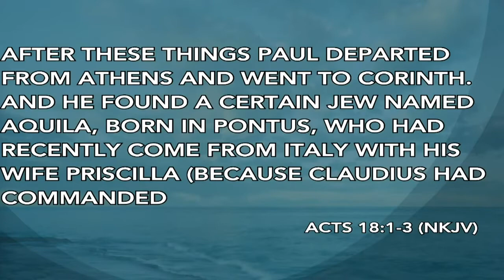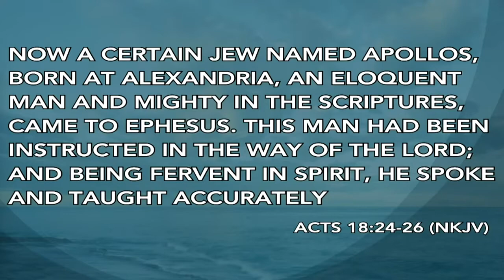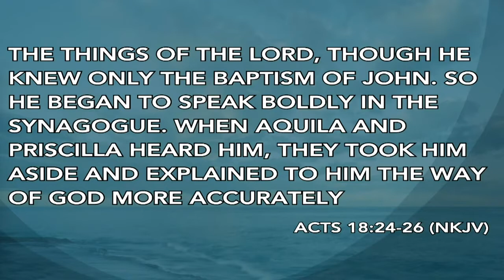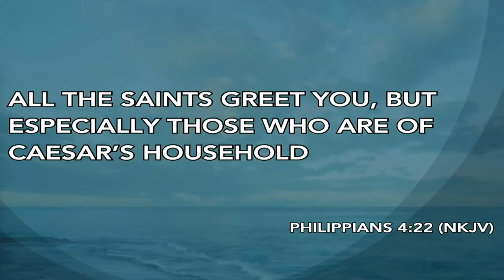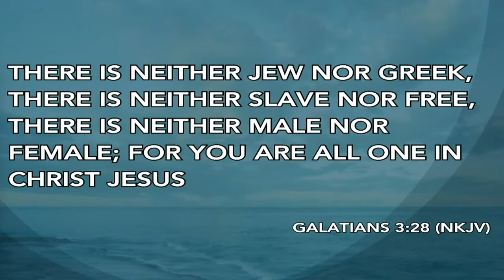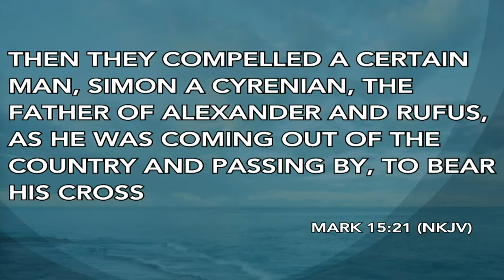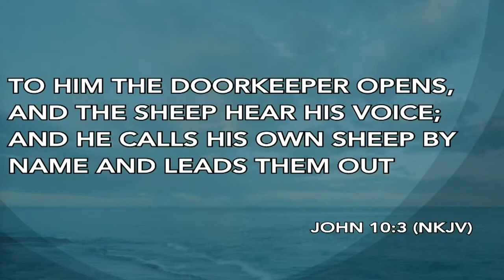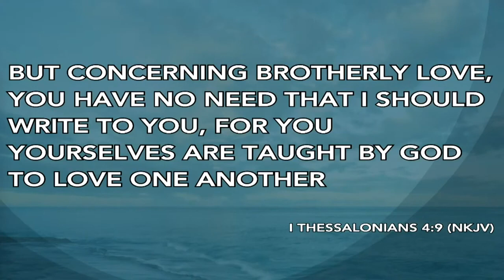Pastor John Spencer | Sunday, August 30 | PEOPLE ARE OUR MINISTRY